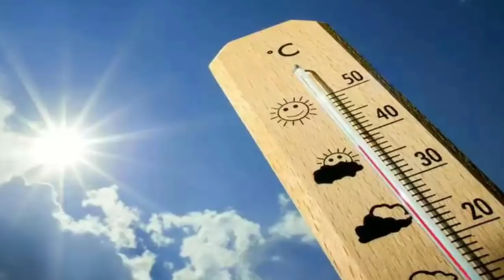৩ দিন কম ঠান্ডা পঃবঙ্গে,নতুন পশ্চিমীঝঞ্ঝা আসছে,কি হবে বঙ্গে? ll Latest West Bengal weather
৩ দিন কম ঠান্ডা পঃবঙ্গে,নতুন পশ্চিমীঝঞ্ঝা আসছে,কি হবে বঙ্গে? ll Latest West Bengal weather